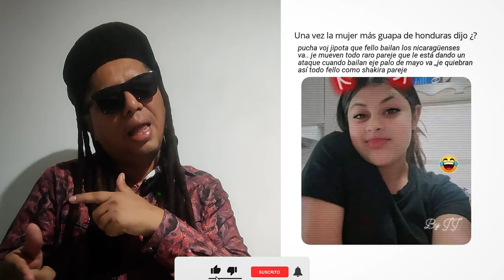Hondureña que se burlo de Nicaragua Regresa con otro video